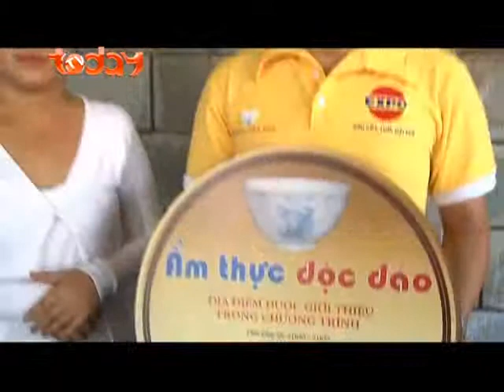TodayTV | Ẩm Thực Độc Đáo - Dông Nướng | 20g30 T2 31/10/2011 (3)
Ăn uống, đối với con người từ ngàn xưa tới nay vừa là như cầu vừa là thú vui...

Cùng khám phá thế giới ẩm thực để đáp ứng nhu cầu sống và làm phong phú kiến thức sống của bản thân mỗi người, bởi trong mỗi món ăn không chỉ có những nguyên vật liệu mà còn bao hàm cả nhận thức sống, văn hóa của từng con người, từng vùng đất.
Chương trình "Ẩm thực độc đáo" ra đời nhằm góp phần cùng khán giả khám phá thế giới ẩm thực phong phú của người Việt Nam dưới những góc nhìn khác nhau để góp phần tôn vinh và quảng bá ẩm thực Việt.

Đến với "Ẩm thực độc đáo"- phát sóng lúc 20h30 thứ hai hằng tuần trên TodayTV, chương trình sẽ mang đến cho khán giả:

-    Những kiến thức phong phú về ẩm thực để có thể bổ sung và làm thi vị hóa chuyện bếp núc trong chính ngôi nhà mình.
-    Giới thiệu cuộc sống thường nhật của người dân vùng miền và đặc sản của từng vùng đất đó qua cái nhìn thực tế với nhiều góc độ khác nhau.
-    Tiếp cận những gương mặt đầu bếp trứ danh trong món đặc sản của từng vùng.
-    Chạm tới những không gian ẩm thực mang đậm nét bản địa phong phú và thú vị trên khắp mọi miền đất nước...